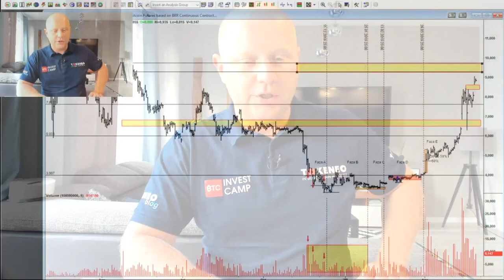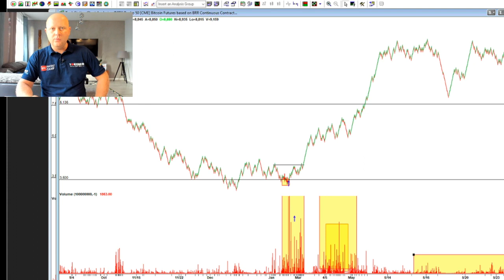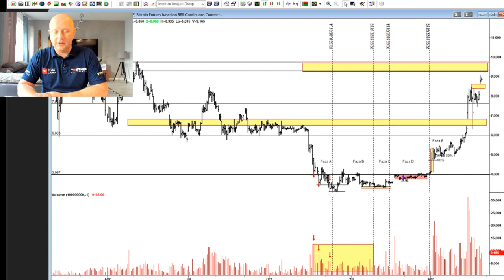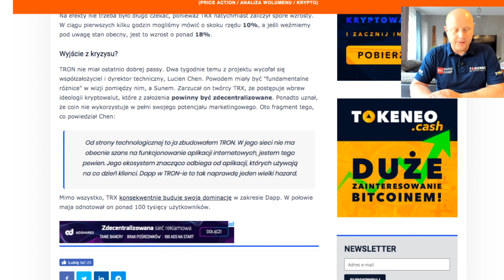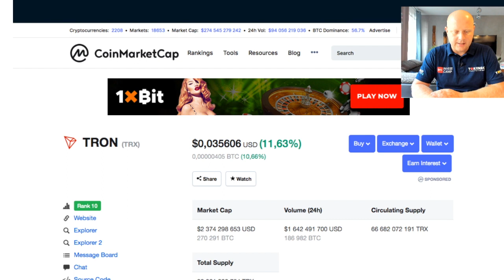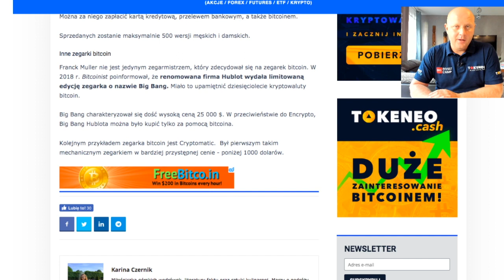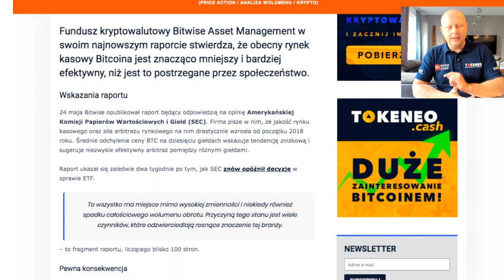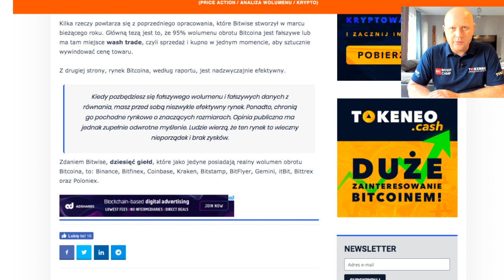Bitcoin zmierza do poziomu 9300-9600usd | Tokeneo.News #19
✒ ✒ ✒ Zapisz się na kolejną sesję na żywo w następny wtorek ⤵⤵⤵

🇹🇭🇵🇱🇺🇸 Życie codzienne w Tajlandii/Polsce/w świecie Instagram: @tomaszrozmus

📌📌📌 Pobierz DARMOWE SZKOLENIA:
Analiza Wolumenowa
Price Action
Kurs Kryptowalutowy
Link do pobrania ⤵⤵⤵

Kryptowaluty na zielono i beda coraz drozsze. Bitcoin ciagnie caly rynek. Aktualny cel dla cen bitcoina to przedzial gornego ograniczenia 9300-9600usd
W materiale:
Analiza techniczna i fundamentalna Bitcoina
Encrypto – szwajcarski zegarek Bitcoin
Tron - duzy potencjal wzrostów
Bitwise - rynek kasowy bitcoina